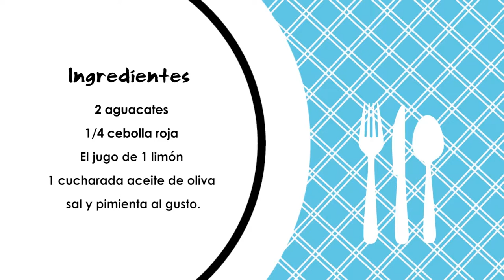SALSA DE AGUACATE (Recetas de Cocina)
y descubre artículos sobre crecimiento personal y espiritual entre muchos otros. ✨ ¡Gracias por compartir y ser parte de la Familia Creaciones Así Soy!